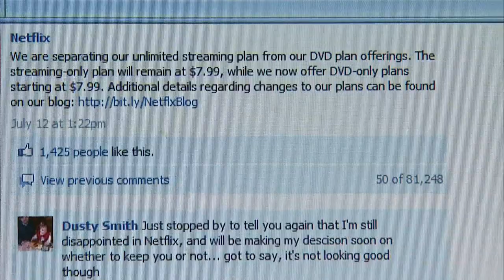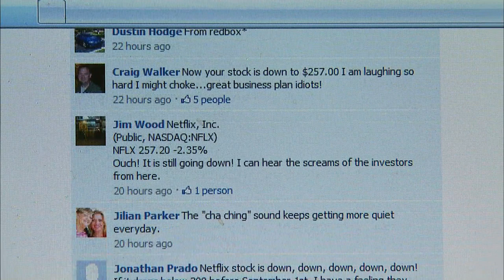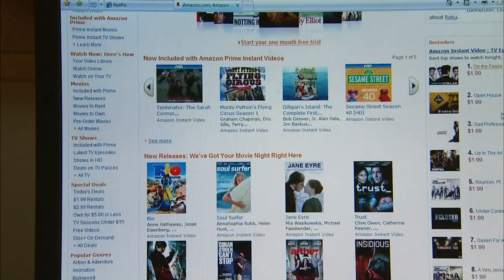While Netflix Stumbles, Competitors See New Opportunity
Popular video service Netflix faces challenges after business missteps and a changing market. Margaret Warner gets insights from two experts.